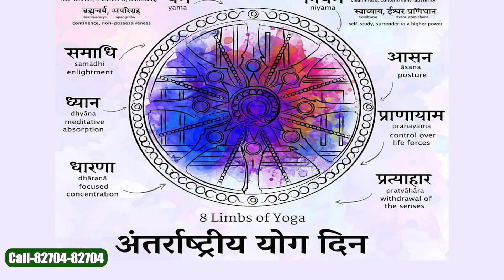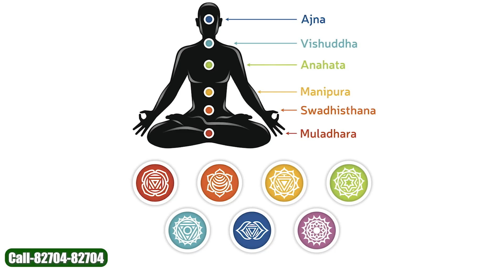The Incredible Health Benefits of Yoga | Yoga Tips by Acharya Manish ji | Hiims Hospital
In this enlightening video, Ayurveda Guru Acharya Manish Ji, a renowned expert in holistic well-being, delves into the incredible health benefits of yoga. With his vast knowledge and profound insights, Acharya Manish Ji explains why incorporating yoga into your daily life can be transformative for both your mind and body.

Discover the power of yoga as Acharya Manish Ji elaborates on various yoga asanas (poses) and shares valuable yoga tips that can help you harness the full potential of this ancient practice. From enhancing flexibility and strength to improving mental clarity and reducing stress, the benefits of yoga are truly remarkable.

Join us in this journey of self-discovery as we explore the incredible health benefits of yoga, backed by Acharya Manish Ji's extensive knowledge and dedication to holistic living. Don't miss the opportunity to gain valuable insights and practical tips that can help you lead a healthier and more balanced life. Watch this video to unlock the transformative potential of yoga and embark on a path to holistic wellness today.

𝐊𝐢𝐝𝐧𝐞𝐲 𝐃𝐢𝐬𝐞𝐚𝐬𝐞
𝐋𝐢𝐯𝐞𝐫 𝐃𝐢𝐬𝐞𝐚𝐬𝐞
𝐂𝐚𝐫𝐝𝐢𝐨 𝐃𝐢𝐬𝐞𝐚𝐬𝐞
𝐃𝐢𝐚𝐛𝐞𝐭𝐞𝐬
𝐇𝐲𝐩𝐞𝐫𝐭𝐞𝐧𝐬𝐢𝐨𝐧
𝐂𝐚𝐧𝐜𝐞𝐫
𝐠𝐚𝐬𝐭𝐫𝐨𝐢𝐧𝐭𝐞𝐬𝐭𝐢𝐧𝐚𝐥 𝐝𝐢𝐬𝐞𝐚𝐬𝐞

✅ Dehradun

𝐒𝐞𝐫𝐯𝐢𝐜𝐞𝐬
𝟏. 𝐇𝐨𝐭 𝐖𝐚𝐭𝐞𝐫 𝐈𝐦𝐦𝐞𝐫𝐬𝐢𝐨𝐧 (𝐇𝐖𝐈) 𝐓𝐡𝐞𝐫𝐚𝐩𝐲 – The patient is made to sit in a bathtub (dialysis tub) filled with hot water. This process helps the blood in the patient’s body to flow from his feet upwards and accumulate around his kidney area.
𝟐. 𝐇𝐞𝐚𝐝 𝐃𝐨𝐰𝐧 𝐓𝐢𝐥𝐭 (𝐇𝐃𝐓) 𝐓𝐡𝐞𝐫𝐚𝐩𝐲 – Here the patient is made to lie down at a tilted position with his head and abdomen at a lower angle than the lower body. This helps the blood to flow upwards and collect around the kidney area, providing access to the live residual nephrons of the body.

𝟑. 𝐃𝐈𝐏 𝐃𝐢𝐞𝐭  –The patient is prescribed a specific diet that helps in the regeneration of nephrons in his kidney, thus, helping his body to cure itself without external support.

4 .𝐏𝐚𝐧𝐜𝐡𝐚𝐤𝐚𝐫𝐦𝐚 - Panchakarma is a traditional Ayurvedic therapy consisting of five different cleansing and rejuvenation procedures aimed at eliminating toxins from the body, restoring balance to the doshas, and promoting overall health and well-being. These procedures include massage, herbal treatments, enemas, and nasal irrigation.

5.𝐇𝐞𝐚𝐥𝐭𝐡 𝐈𝐧𝐬𝐮𝐫𝐚𝐧𝐜𝐞 - Hiims hospital offers a range of facilities including Ayurvedic treatment. With tie-ups with Ayushman health insurance and Arogya sanjivani, patients can avail free treatment and quality care.